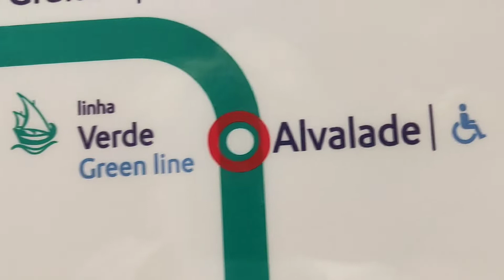Lugar de felicidade e força...